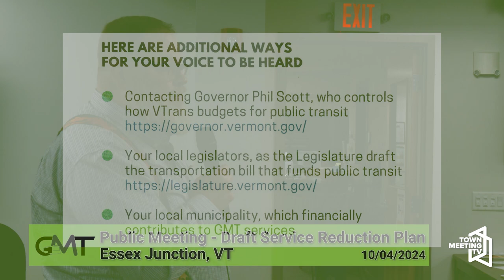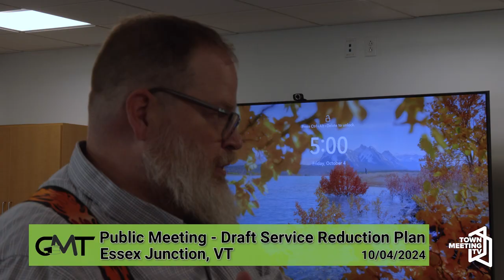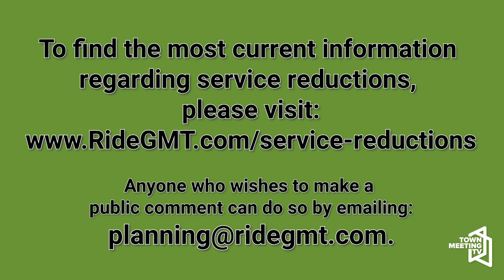Green Mountain Transit - Public Meeting in Essex to Present the Draft Service Reduction Plan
From Green Mountain Transit:

Green Mountain Transit (GMT) today announced a draft service reduction plan that looks to cut $3 million of its routes and services, This difficult decision comes in response to ongoing financial instability that has severely impacted the organization’s ability to maintain current service levels.
As public transportation remains a critical service for many residents, this draft service reduction plan was made after a thorough analysis and consideration of all available options. GMT’s priority remains the safety and reliability of its services for those who depend on public transit.

GMT will work closely with local governments, community organizations, and other stakeholders to mitigate the impact on riders. The organization is also exploring alternative funding sources and service models to ensure the long-term sustainability of public transit in the region. During the month of September, dates to be determined, GMT will present the draft service reduction at a series of public meetings.

The first round of service reductions is scheduled to take effect in November 2024, with the remaining service reductions scheduled in February and June 2025. GMT will be providing detailed information to customers regarding the specific routes and services that will be affected, as well as alternative transportation options.

To find the most current information regarding service reductions, please Anyone who wishes to make a public comment can do so by emailing .

10/4/2024